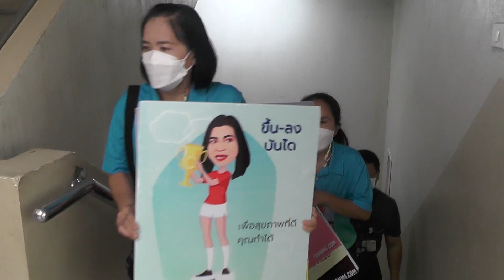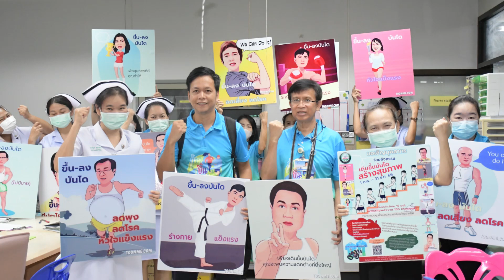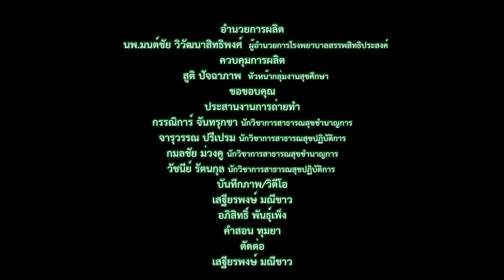สรุปกิจกรรม เดิน ขึ้น ลง บันไดหัวใจแข็งแรง 28 มิย 66